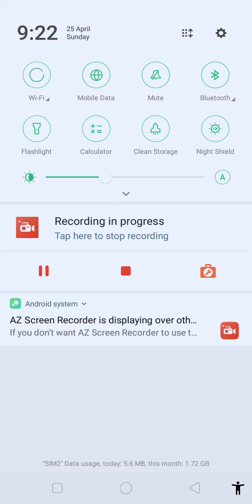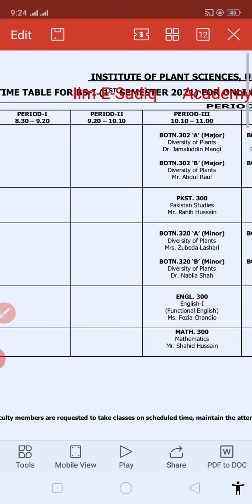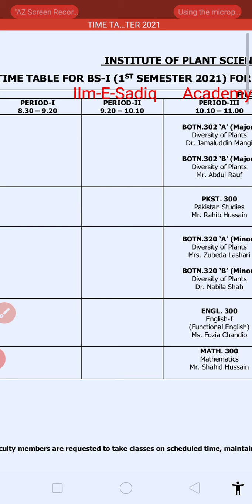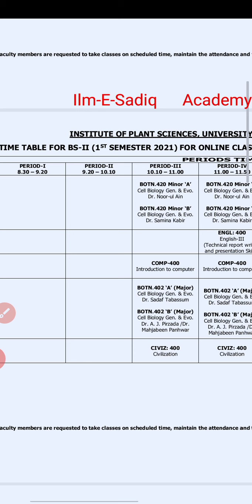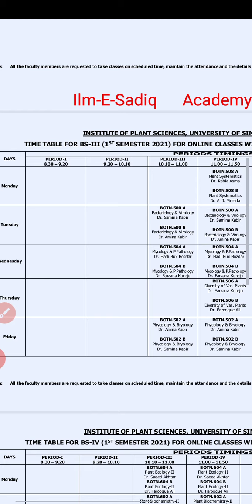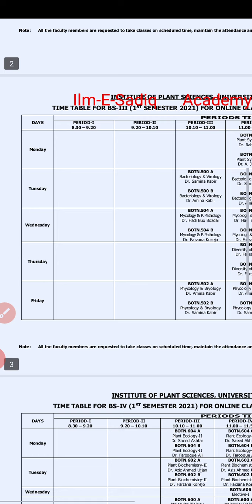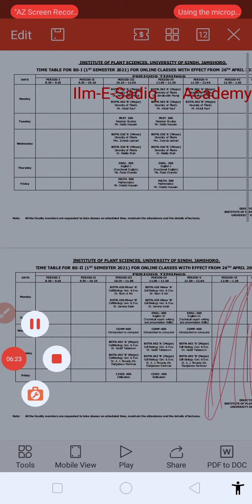Attention candidates Time table of online classes Announced|All batche sindh university jamshoro